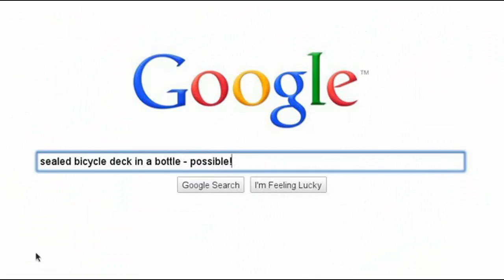Jamie D. Grant's Anything is Possible Bottle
A short video testimonial for Jamie D. Grant's Anything is Possible bottle, from V Marra, founder of